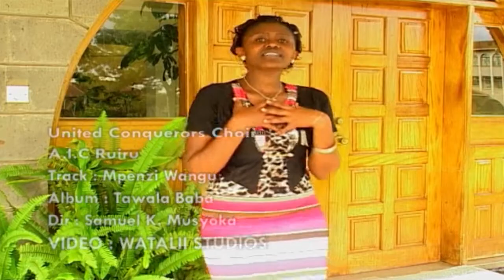UNITED CONQUERORS CHOIR - AIC RUIRU - MPENZI WANGU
KENYAN GOSPEL CHOIR MUSIC,VOL1,
SUNG BY UNITED CONQUERORS CHOIR - AIC RUIRU,
VIDEO BY WATALII STUDIOS 2014